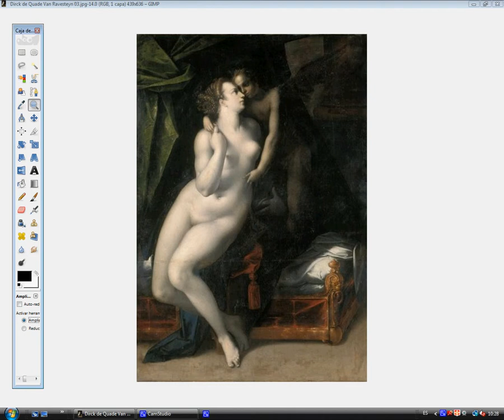Dirk de Quade van Ravesteyn gecorrigeerd drie keer / D. de Q. van Ravesteyn corregido tres veces